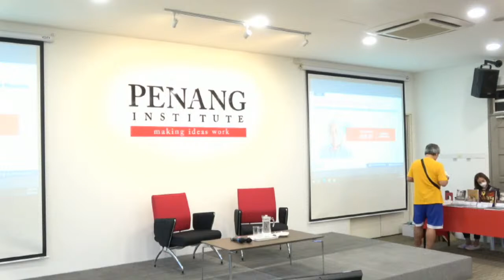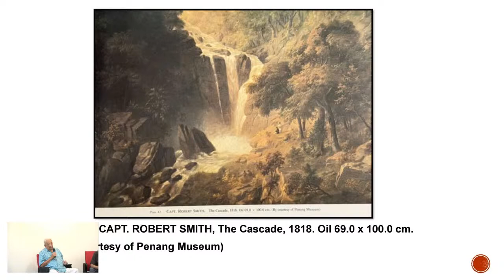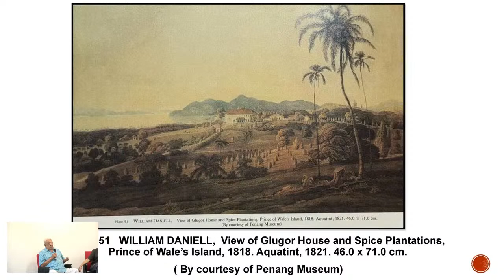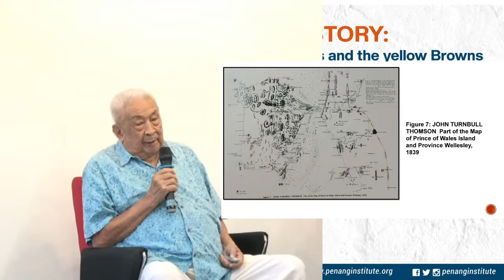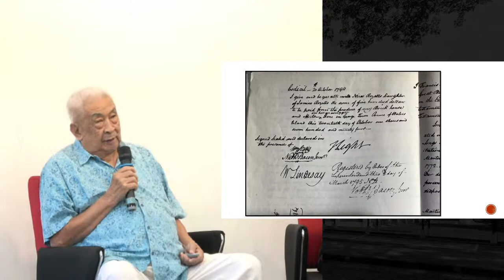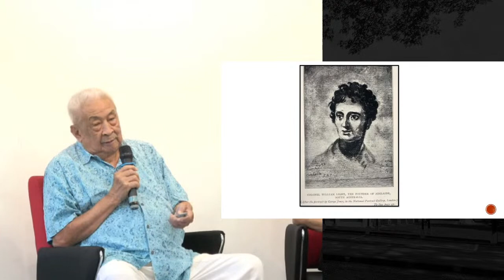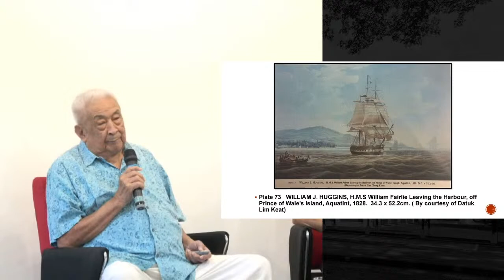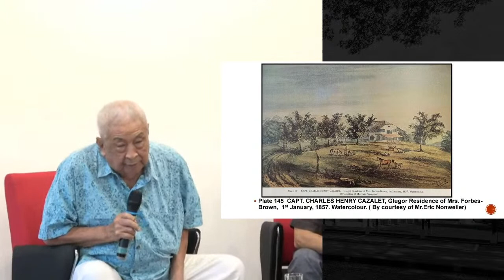Delving into Penang History: Casting Light on the Scotts, the brown Lights and the yellow Browns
The families of Francis Light, James Scott and David Brown feature strongly in the early history of the Prince of Wales Island. Documented insights into their descendants are however not well known, been misrepresented or have been fictionalised. The first in this seminar series on Early Penang History features a lighthearted talk by Datuk Seri Lim Chong Keat, Founder Chairman of Penang Heritage Trust, who will share some interesting aspects about these men and their offsprings.